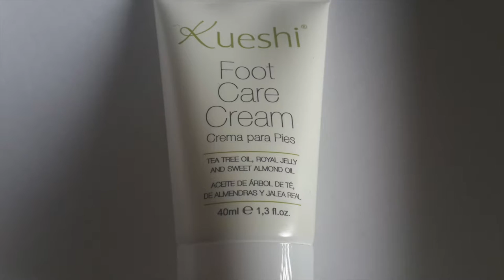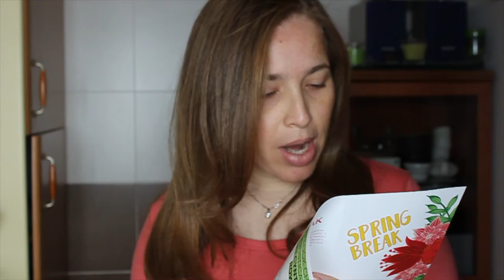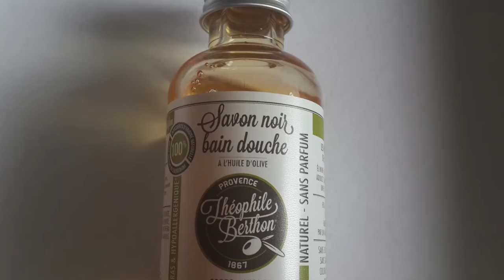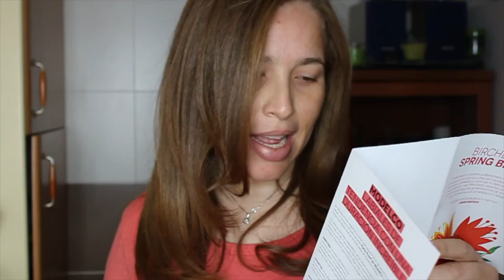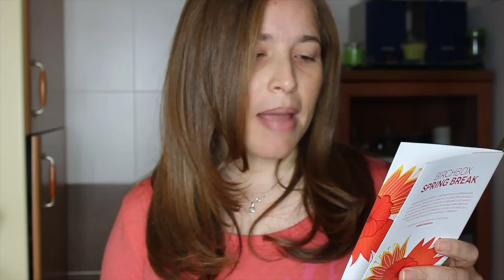BIRCHBOX MARZO 2016!!!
Hola, vamos a ver que nos trae las Birchbox del mes de febrero. Besos.

* Mi canal de Vlogs NKAVLOGS